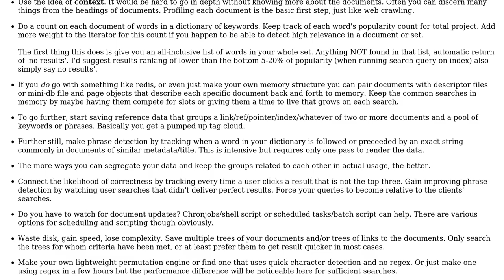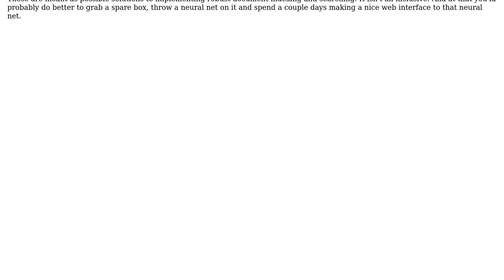Software Engineering: lightweight document indexing to handle less than 250k potential records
With thanks & praise to God, and with thanks to the many people who have made this project possible! | Content (except music & images) licensed under CC BY-SA | Music | Images & others | With thanks to user Jarrod Nettles user Garet Claborn and the Stack Exchange Network Trademarks are property of their respective owners. You are responsible for your own actions.